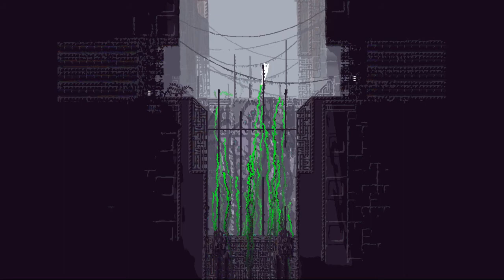Game Not Game ep 58, Escape From Lizard Island [GotW Rain World]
where he deals in all manner of insane and weird gaming shit. He'll also have next week's podcast hosted on his channel! Check him out!

If you have any fun stories or points of discussion, stories about this or next week's game of the week, or anything else you'd like to see on the next cast, drop us a letter at

Next week's Game of the Week is Mirage: Arcane Warfare, the magical sequel to Chivalry: Medieval Warfare. It's not out yet, but preordering gets you a beta key, if that's your kind of thing!

This week's Game of The Week was Rain World, a sprawling adventure through a beautiful pixel art world with a slug cat who can almost jump. Check it out on Steam if you are so inclined!